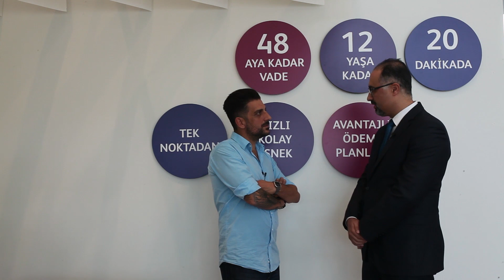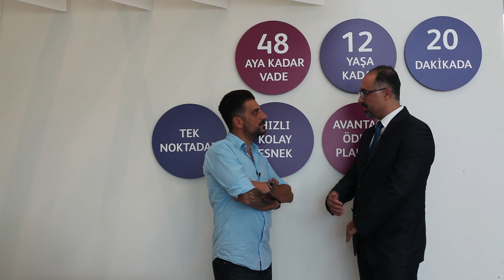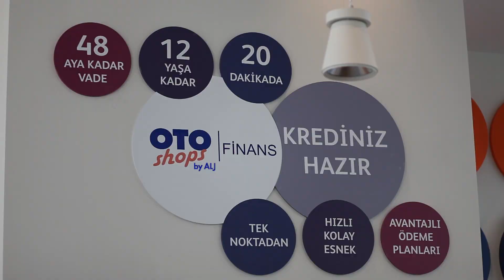İkinci El Araba Kredi İşlemleri | Otoshops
Otoshops, seçtiğiniz ikinci el araca hızlı bir şekilde ulaşmanızı sağlar. adresinden veya showroomlarımıza T.C. kimlik numaranız ile başvuru yaptıktan sonra 20 dakika başvuru sonucunuzu öğrenebilirsiniz. 2-12 yaş aralığındaki araçlar için kredilenme yapılabilir ve 48 aya kadar ödeme planı oluşturulmaktadır.

Otoshops, aracınızı yenileyebileceğiniz bir kredi planına da sahiptir. Yenileyen kredide aracınızı satmak gibi bir sorununuz ortadan kalkar. Otoshops, sizden satın alma garantisi verir ve geri alım fiyatıyla birlikte güncel piyasa koşullarıyla satın alır. Yenileyen kredide kiralar gibi düşük taksitlerle ödeme yaparak, aracınızı belirlenen periyodda yenileme imkanına sahip olabilirsiniz. Daha fazla bilgi için